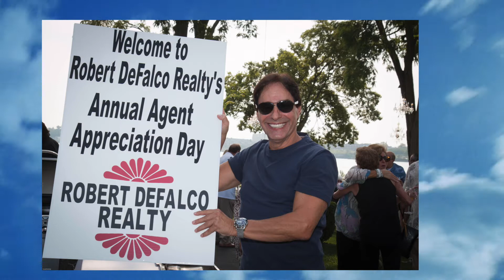Robert DeFalco Realty's Sales Agent & Staff Appreciation Day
FineArtFotosVideo.com
FlintFotos.pixieset.com

Photography by Flint Gennari

Slideshow by Chris Raimonto

Robert DeFalco hosted his annual Sales Agent & Staff Appreciation Day at Angelina's on September 2, 2015.

DeFalco would like to thank everyone for attending the event.